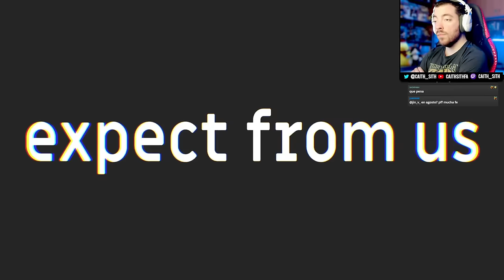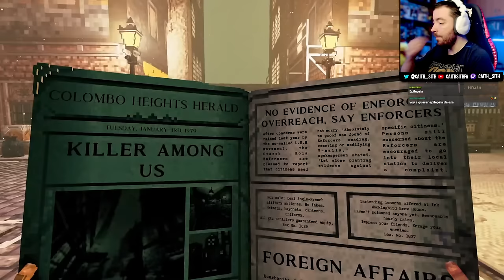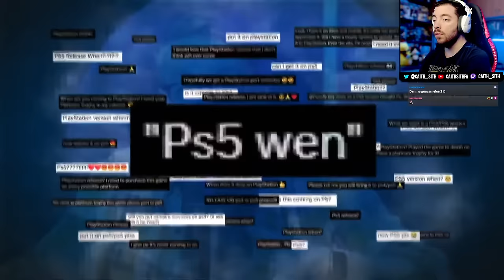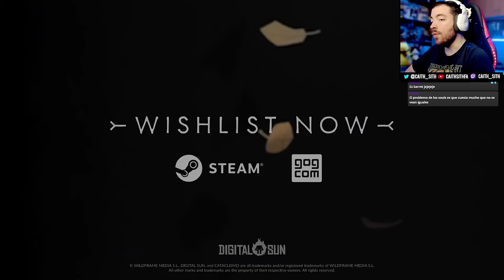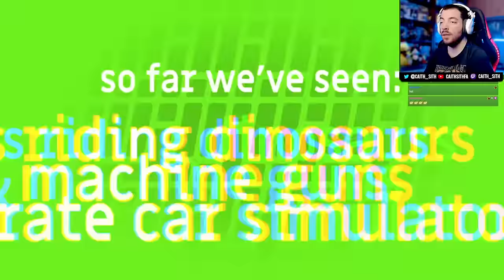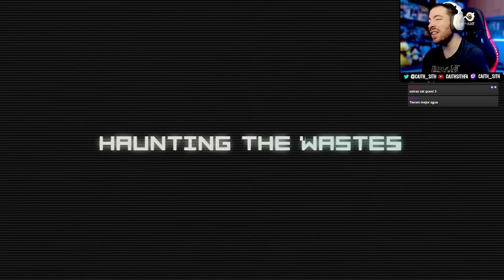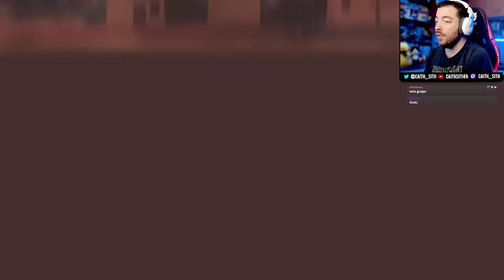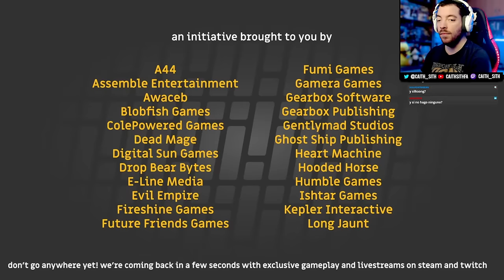Mi REACCIÓN a The Triple-i Initiative, el DIRECT INDIE de 2024 con MÁS DE 30 JUEGOS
Esta tarde ha tenido lugar el The Triple-i Initiative, un "Nintendo Direct" dedicado a los juegos independientes donde ha habido de todo, pero especialmente sorpresas como Slay The Spire 2 o el nuevo Prince of Persia tipo rogue. Os dejo mi reacción completa por si os apetece ver todos los anuncios!